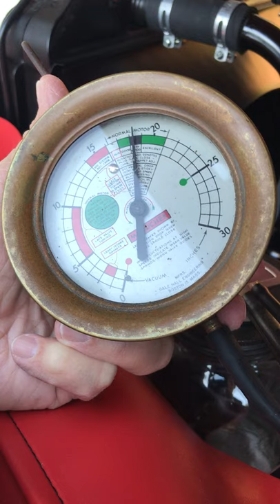Vacuum gauge reading